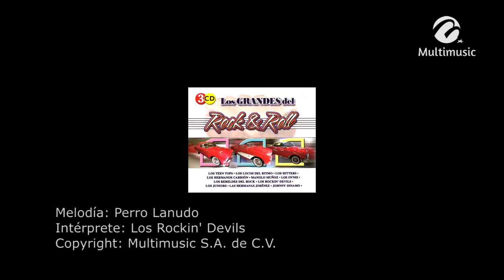Perro Lanudo_Los Rockin' Devils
Canción: Perro Lanudo
Intérprete: Los Rockin' Devils
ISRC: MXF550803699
Clave Del Disco: CD3-08310
Copyright: Multimusic S. A. de C. V.